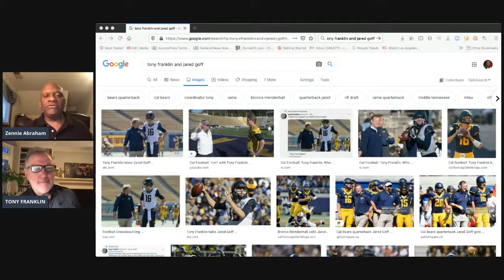Before Rams Traded Jared Goff For Matt Stafford, Coach Tony Franklin Said L A Didn't Treat Him Right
Jared Goff has been traded to the Detroit Lions for Matthew Stafford.  The Lions also get two future first-round picks, and a third-round pick.

Prior to the trade, I interviewed former University of California Offensive Coordinator Tony Franklin, who recruited Goff to Berkeley.   Franklin, recently retired, said that he has a soft spot for Jared, and that he didn't take well to how the Rams were treating him.  This vlog includes the full series of comments Coach Franklin made, and provides a different view of the now former Rams signal caller.  One that can be summed up in two words: tough and effective.